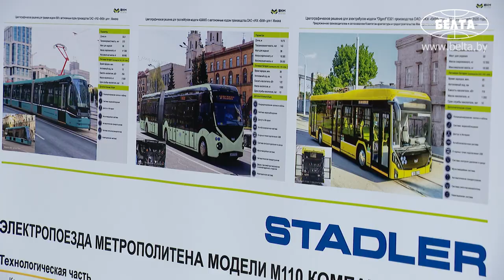Лукашенко: Минск надо постепенно переводить на электротранспорт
Президент Беларуси Александр Лукашенко поручил постепенно переводить Минск на электротранспорт. Соответствующую задачу глава государства поставил, посещая станции третьей линии минского метро.